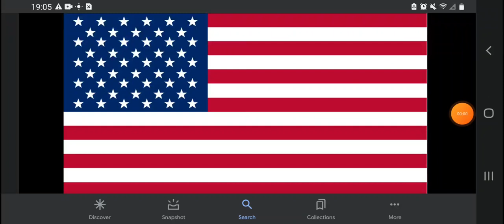Happy 247th Anniversary United States 🇺🇲